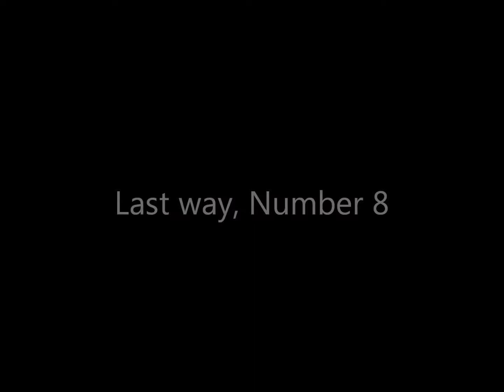8 ways to get busted in GTA 4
This is our first GTA 4 movie
Xbox